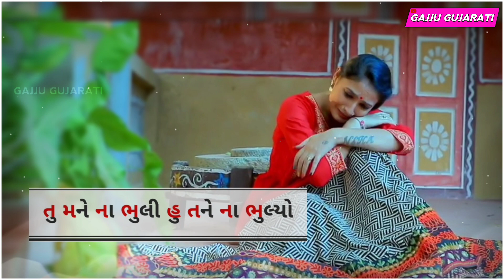Jignesh Barot | KUDRAT | કુદરત | HD Video Status | Latest Gujarati Song Status 2020 | Gajju Gujarati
➡ કુદરત | Jignesh Kaviraj Barot New Gujarati WhatsApp Status 2020 |GAJJU GUJARATI 🔥

➡️ Jignesh Kaviraj New Status 2020 | New Gujarati WhatsApp Status 2020 | Gujarati status | GAJJU GUJARATI🔥

➡️ Gaman Santhal Status🔥
Gaman Santhal,Gaman Santhal 2020,Gaman Santhal new song,Gaman Santhal new status,Gaman Santhal love status,Gaman Santhal new song status,Gaman Santhal new status ,new status Gaman Santhal,